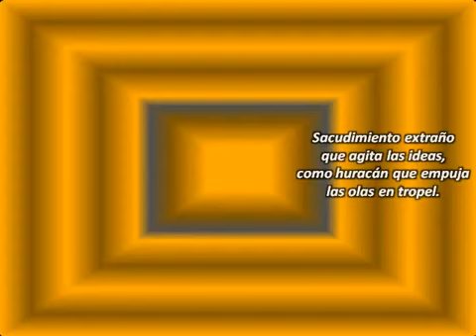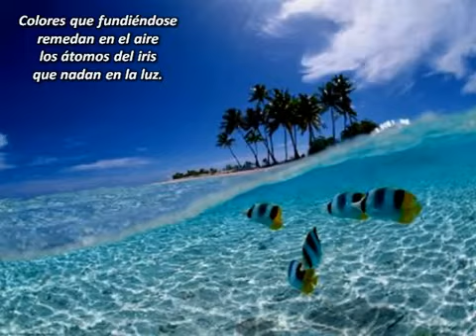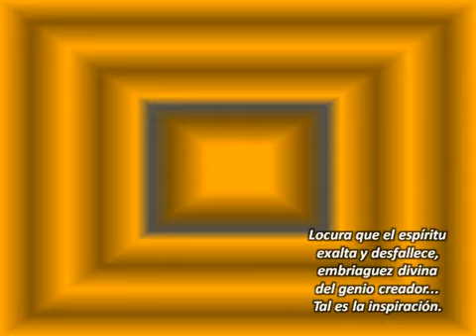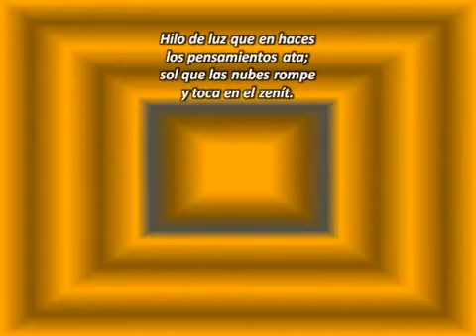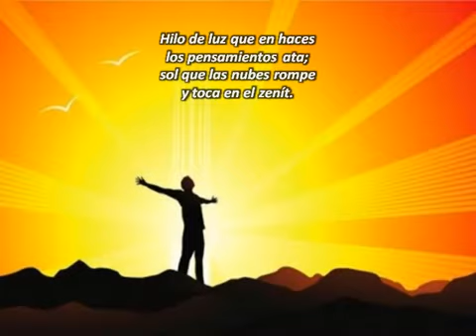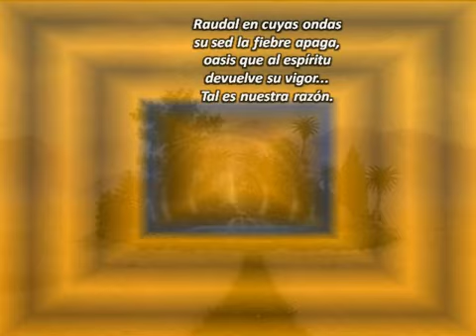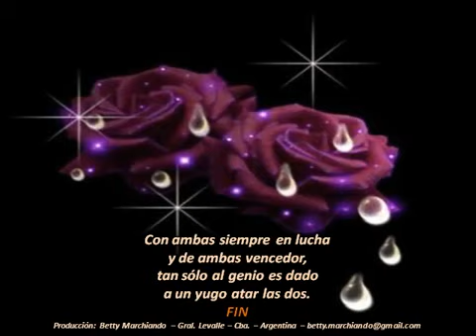INSPIRACIÓN Y RAZÓN - RIMA III - GUSTAVO A BECQUER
LA RIMA III DE GUSTAVO ADOLFO BÉCQUER Y LA MÚSICA DE NICOLAS PAGANINI: CAPRICHO Nº2 INTERPRETADO POR ITZHAK PERLMAN, GRAN MAESTRO QUE NOS MARAVILLA CON SU VIOLÍN, SON LAS DOS OBRAS QUE PODEMOS VER, ESCUCHAR Y LEER PARA NUESTRO DELEITE Y TAMBIÉN DESCUBRIR QUE LA "INSPIRACIÓN" ES "EMBRIAGUÉZ DIVINA DEL GENIO CREADOR" Y "LA RAZÓN", "RAUDAL EN CUYAS HONDAS SU SED LA FIEBRE APAGA" , RIMAS Y CAPRICHO, CREACIONES DE ESTOS GENIOS DEL ARTE Y LA LITERATURA ADMIRADOS MUNDIALMENTE...